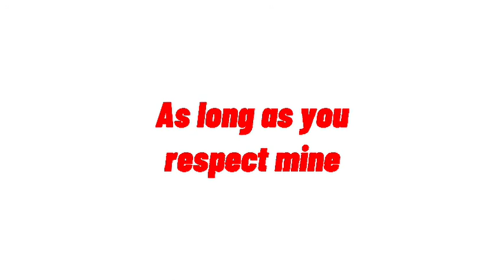Jamayez Likez Trainz Rant #1: Thomas Wooden Railway 1992 Models, Opinion Respected if you like these